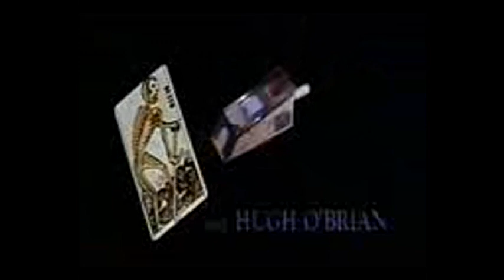GAME OF DEATH,BBFC EDITED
this is how the opening of GAME OF DEATH looked when the bbfc rated the video in the 80s,and although the scene betwee Lee and Danny was cut out completly in the uk evin in cinemas,this is how it looked in the documentry BEST OF MARTIAL ARTS